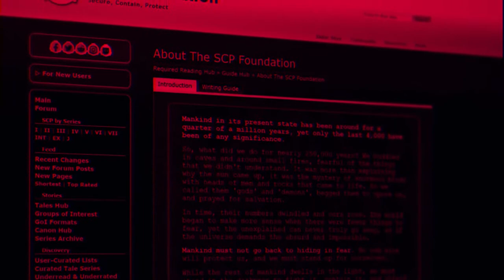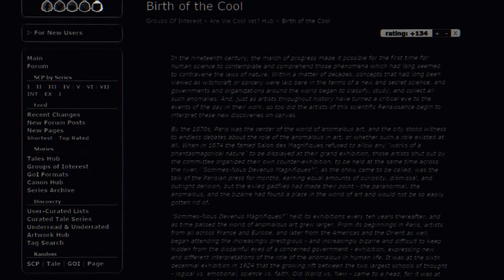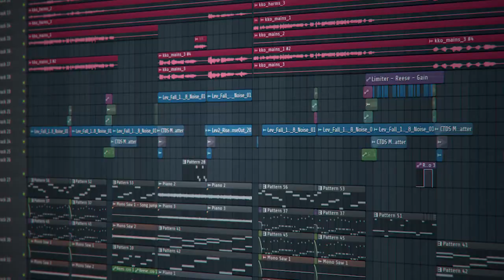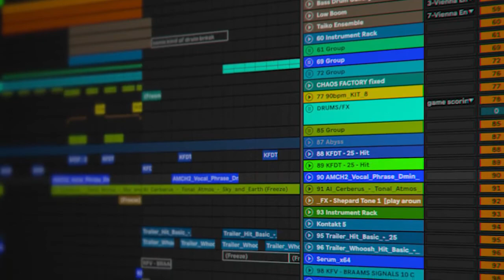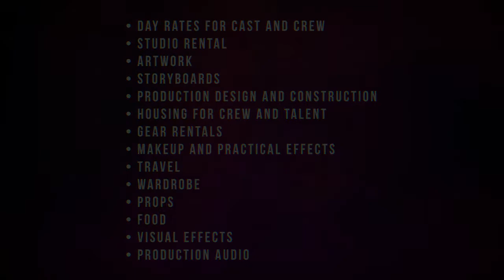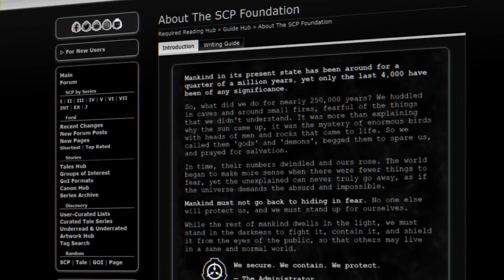SCP Heretic Series Movie 2022 by Stephen Hancock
A clandestine NGO tasks a downtrodden field agent to infiltrate a society of paranormal artists and uncover their forbidden knowledge.
A field agent is sent undercover to investigate the society's mysteries, reconnoiter their sanctuary, and extract any data on the cells collaborating with them before the Foundation attempts to secure their hideout by force. MTF Pi-1 will remain on standby in-case of emergency during the operation or if the Foundation sanctions a raid.